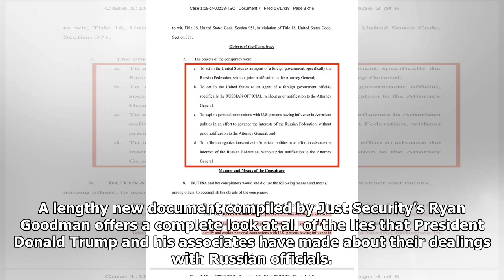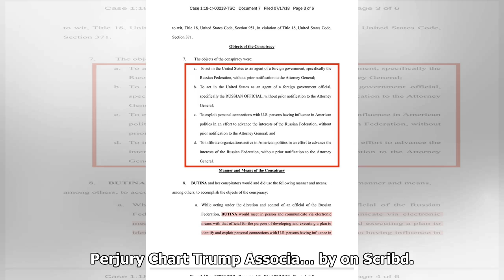This 18-page document details all the lies told by Trump associates about dealings with Russia